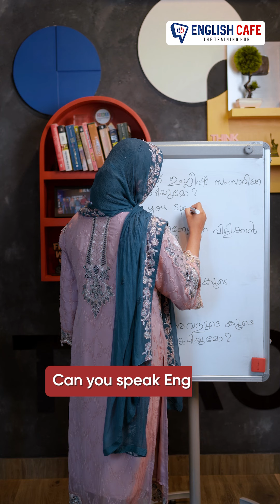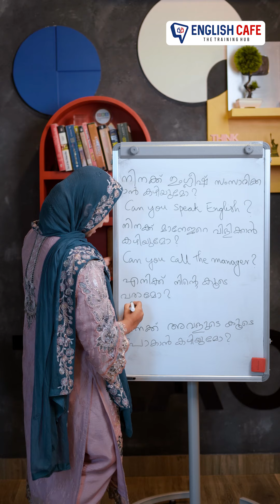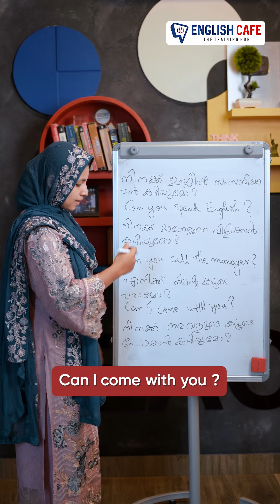How to use 'Can' | English Cafe